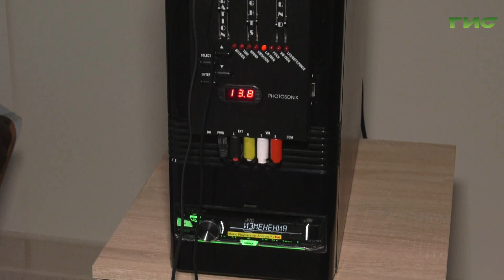В санатории "Волга" проходят реабилитацию участники специальной военной операции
В санатории "Волга" проходят реабилитацию после лечения в госпиталях участники спецоперации. Военнослужащим предоставлены самые современные технологии. Учреждение входит в систему Министерства обороны России. Более 90 лет санаторий занимается восстановлением и поддержанием здоровья военнослужащих. С условиями, в которых живут сегодня пациенты, ознакомилась Светлана Тимофеева.